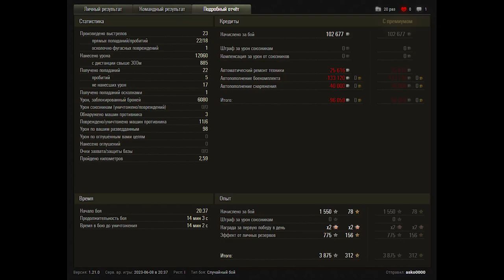Jagdpanzer E100 12K DMG, 6 kills.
World of Tanks Top Replays. Jagdpanzer E100  12K DMG, 6 kills.